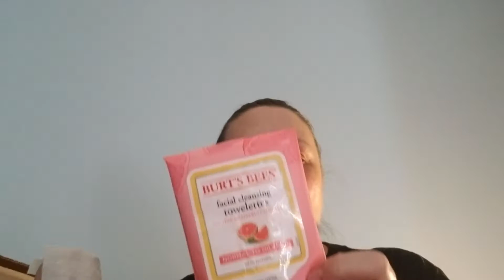GRWM LOTS of boxes have arrived and I'm getting ready to open them all for you!!!